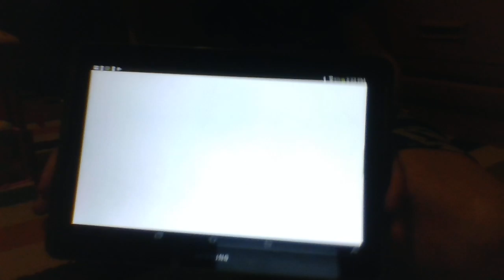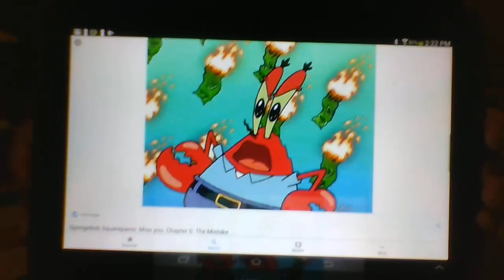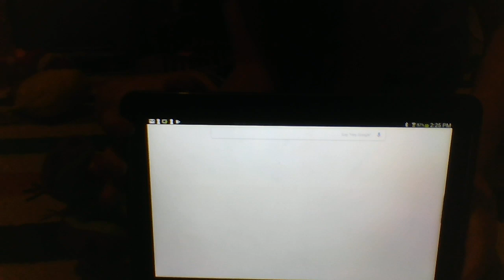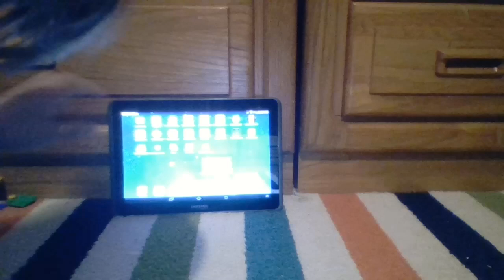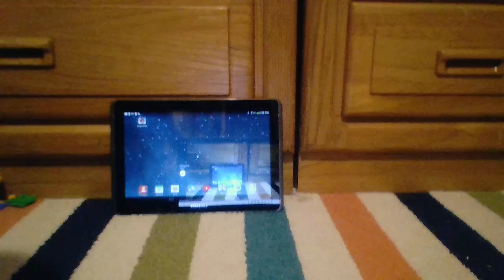Spongebob stuff animal buds s1 e6 Mr Krabs HAS NO MONEY!!! Part 1 of 2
00:00 -The bank
1:50 - Krabs has no money
4:09 - time to tell the SpongeBob and squidward